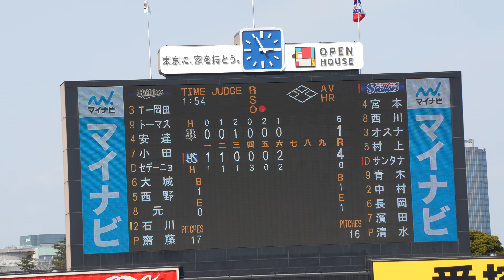【村上宗隆 OP戦2号 ホームラン(2ラン)】2024/3/17(日) 村上宗隆 右中間2ランホームラン（打点2）打席(6回裏) vs 齋藤響介(オリックス・バファローズ)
オープン戦 2024/3/17(日) 明治神宮野球場 東京ヤクルトスワローズ vs オリックス・バファローズ 1回戦

6回裏（東京ヤクルトスワローズの攻撃）
（中継ぎ登板）齋藤
1アウト 2塁 村上 3-2 右中間2ランホームラン（打点2）

【勝投手】ヤフーレ（1勝1敗）
【敗投手】田嶋（0勝1敗）
球審：本田 、塁審(一)：原 、塁審(二)：名幸 、塁審(三)：有隅